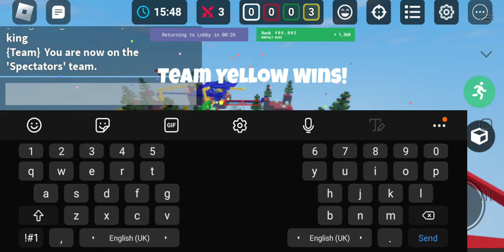roblox bedwars Squads gameplay